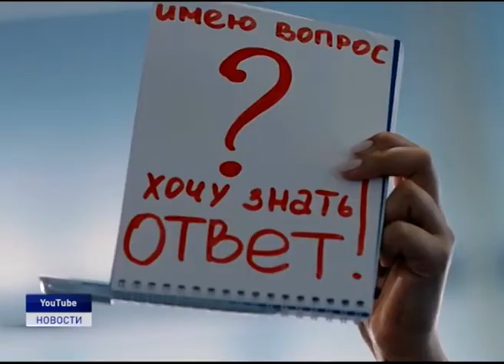ДОРОГУ МОЛОДЫМ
По традиции летом в России проходят различные молодежные образовательные форумы, на которых активная молодежь до 35 лет может получить поддержку на развитие своих проектов, бизнеса или просто перенять опыт экспертов своего дела. Сегодня форумы являются информационно-образовательными и дискуссионными площадками. О том, где побывала этим летом молодежь Заполярья, и на какой форум еще можно успеть подать заявку на участие, смотрите в нашем следующем сюжете.